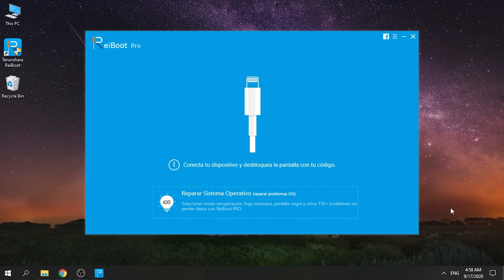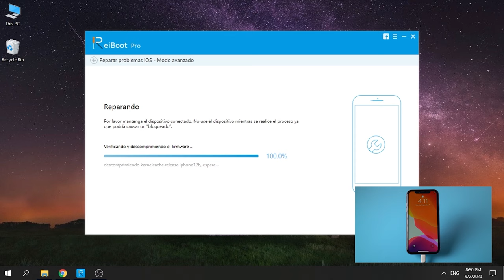Mi iPhone no prende se queda en la manzana solución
¿Qué hacer si mi iPhone no prende se queda en la manzana? Este vídeo te enseña cómo solucionarlo con Tenorshare ReiBoot fácilmente. Conocer más

》CAPÍTULOS《
00:00 Introducción
00:16 Conecta tu dispositivo y desbloquea la pantalla
00:24 Haz clic en “Reparar Sistema Operativo”
00:29 Descarga el firmware correspondiente
00:35 Haz clic en “Reparar ahora” y espera unos minutos
01:26 ¡Listo! Puedes compartirlo con tu amigo si te gusta